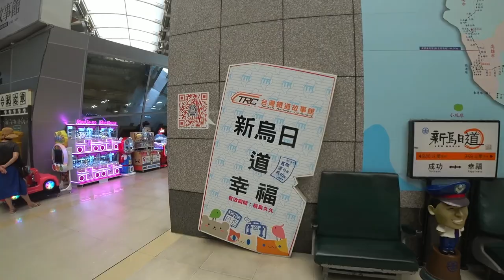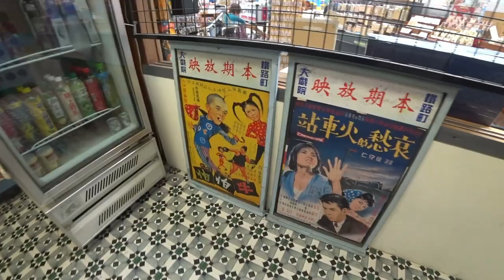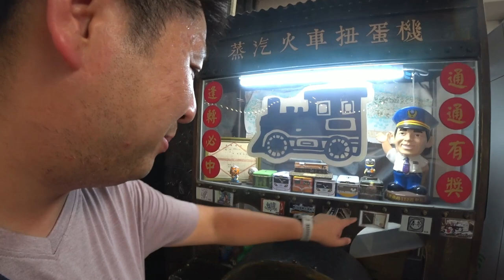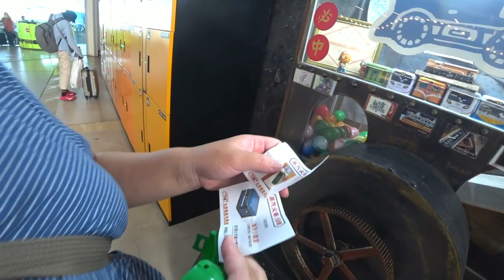【Taiwan 2023】新烏日TR鐵道故事館 (Taiwan Railway Company, Taichung)